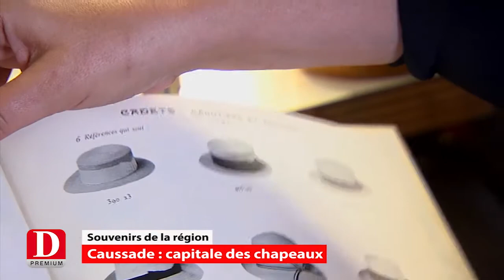SOUVENIRS - Les chapeaux de Caussade